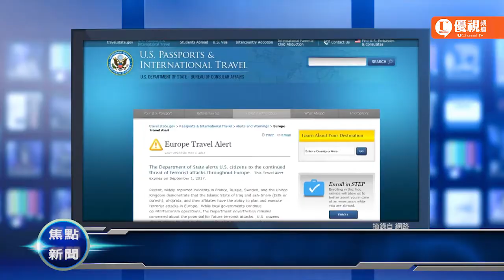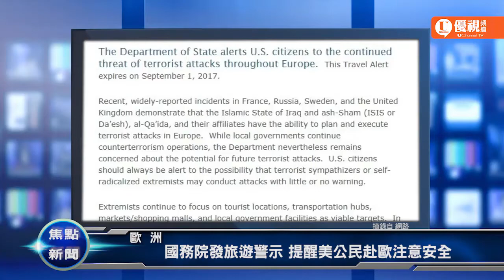優視焦點新聞 20170502UChannelTV Focus News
歐洲/國務院發旅遊警示 提醒美公民赴歐注意安全
華府/兆元基建即將出爐 可能漲燃料稅支應
法國/演講疑似抄襲 勒龐選情受挫
東灣/捷運集體搶劫案 警方逮到第二位嫌犯
加州/新屋供不應求 可負擔城市成長快速
NBA/火箭狂打三分砲 馬刺主場灰頭土臉
NBA/詹皇領軍安天下 騎士首戰勝暴龍
NBA/總教練背傷未癒 勇士今晚助教領軍